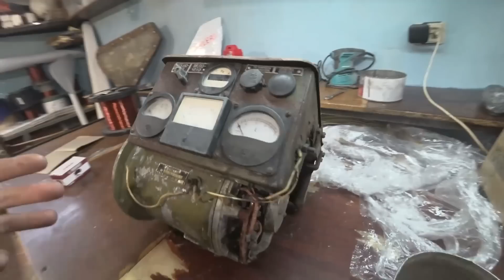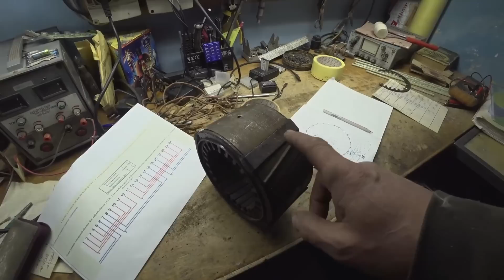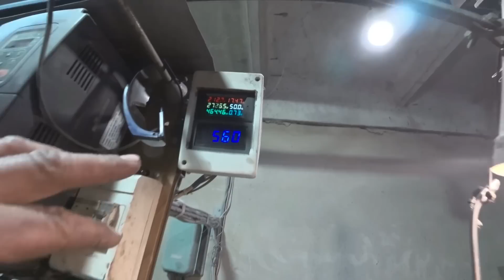Полная перемотка армейского генератора АБ1 под работу с АВР, так ещё никто не делал.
Решил порадовать своих зрителей к дню Пасхи интересным видео, переделка производилась намного раньше, но так получилось что владелец сейчас в больнице и полноценного окончания к этому видео пока нет, но я думаю что оно обязательно будет.